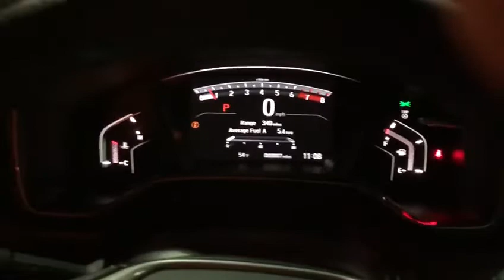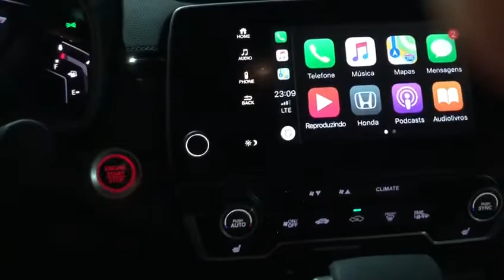Nova Honda CR-v 2020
CRV 2020 new painel de instrumentos